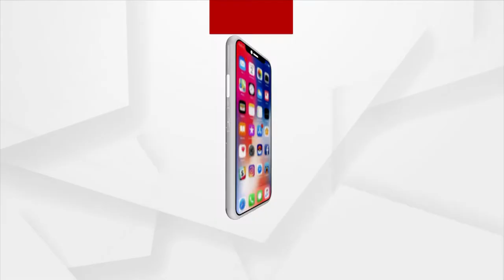ମା ଦେବେ ବରଦାନ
ଦେଖନ୍ତୁ ସୋମବାର ଦିନ ୧୧.୩୦ କେବଳ ଅର୍ଗସ ନ୍ୟୁଜରେ